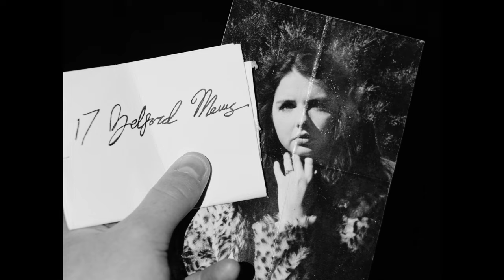Until We Dance Again | Teaser Trailer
Until We Dance Again

2023 Short Film  |  Official Teaser Trailer

After the disappearance of his wife, Mr. Vashner embarks on a relentless pursuit through shadowed streets in search of her.

Directed by Kushal Dhingra
Written by Jack MacLean
Produced by Joseph Olanlokun
Director of Photography Max Brodbeck
Edited by Krisztián Kajtár
Starring Ryan Vallo

Awe & Sonder Productions
An Edinburgh Napier University Film
Screen Academy Scotland